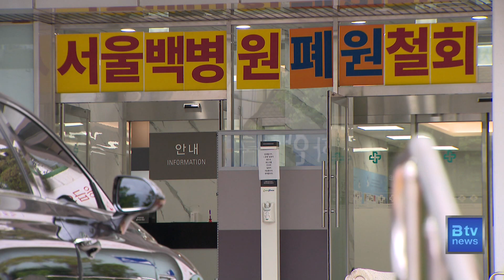중구, 서울백병원 종합의료시설 입안 본격 착수_SK broadband 서울뉴스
[기사내용]
중구가 서울백병원 부지에 대한 종합의료시설로서의
도시계획시설 결정안을 입안해 오는 11월까지
서울시에 제출하기로 했습니다.

우선 기초현황 조사, 주변 영향 검토 등을 위해
도시계획시설 결정 용역을 진행합니다.

아울러 주민과 도심 생활권자들의 의견수렴 등
대외 공론화로 도심 내 종합의료기능
유지 필요성의 공감대를 충분히 형성해 나갈 예정입니다.

(촬영편집ㅣ전현표 기자)

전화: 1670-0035